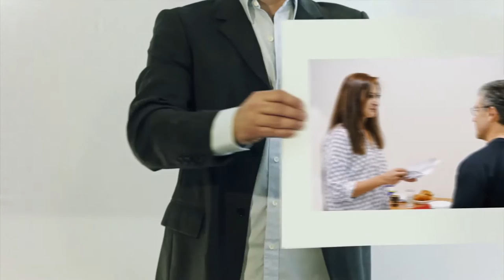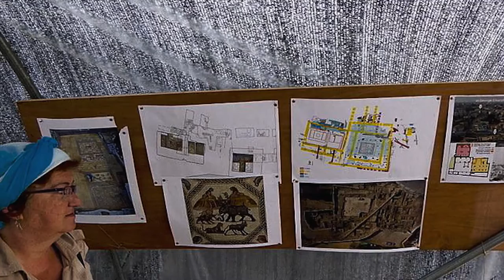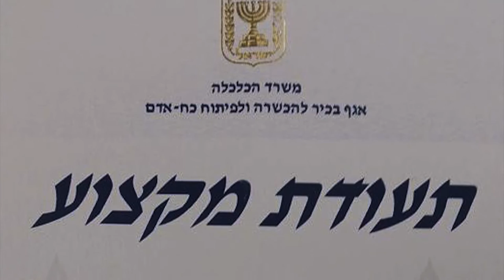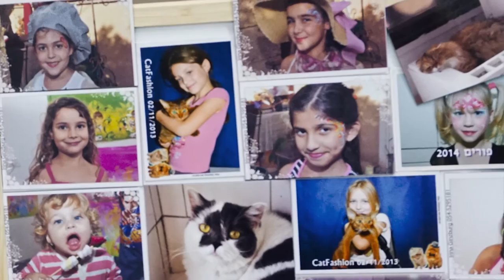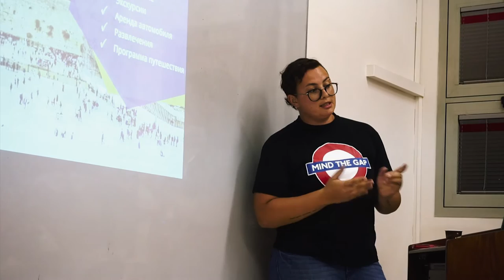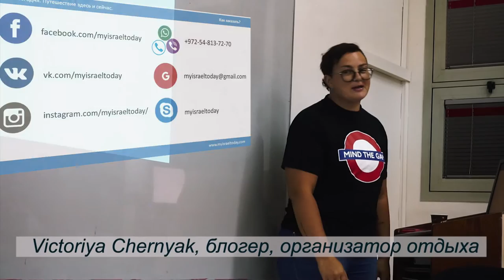Свои люди. Встреча 18 сентября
18 сентября в Тель-Авиве состоялась очередная встреча группы СВОИ ЛЮДИ ГУШ ДАН. Целями этой группы является создание возможностей развития каждого из участников, сотрудничество, взаимная поддержка,  обмен рекомендациями, создание работы и увеличение дохода каждого из участников. На встрече  с презентацией в одну минуту выступили как участники группы, так и гости. На встрече были представлены адвокат, специалист по налогам, дизайнер одежды, дизайнер интерьера, шоколатье, косметолог, фотографы, видеограф. Victoriya Chernyak, автор блога Израиль Сегодня, видеоблога и создатель агентства путешествий "Израиль сегодня" рассказала как хобби превратила в бизнес. Она поделилась сектретами организации отдыха для туристов с разными возможностями. Была организована интересная деловая игра, в ходе которой кчастники смогли лучше узнать друг друга. Автор этого видео, Лариса Ходос, провела видеосъемку, создала презентацию группы и видеофильм о встрече. Вы увидите и услышите, как люди увлечены своим делом. В конце встречи традиционно звучат благодарности участникам, которые помогли найти клиентов или выполнить заказ. Ищите на фейсбуке группу СВОИ ЛЮДИ ГУШ ДАН, присоединяйтесь!
Проводим видеосъемку.